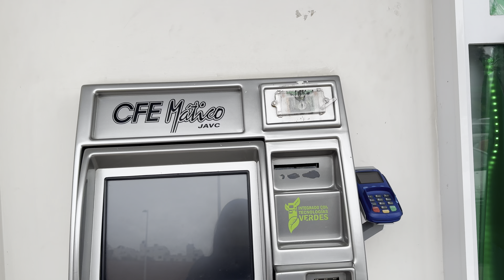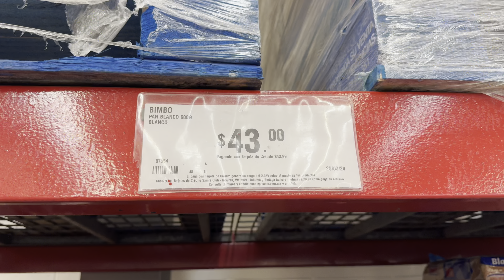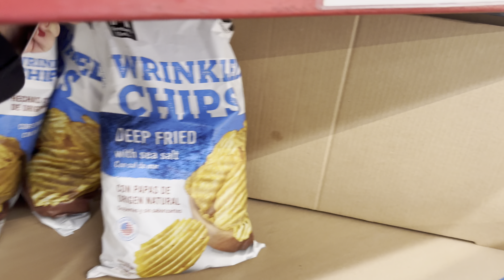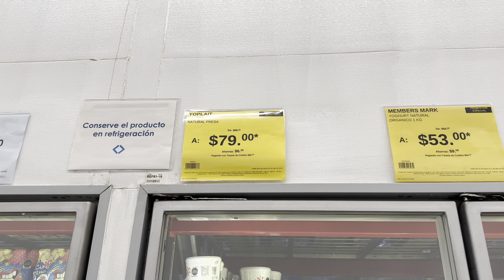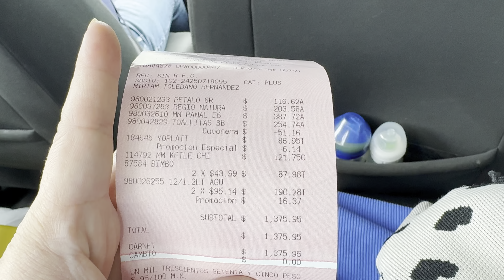vamos hacer compras/ ORGANIZANDO EL DÍA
comenta 🤍